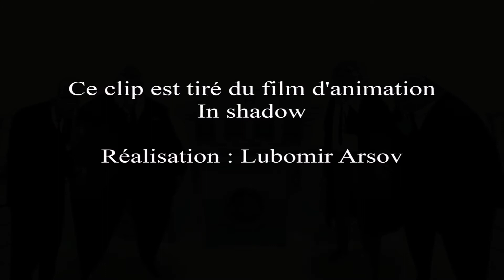EDEN DARK "Sans relâche"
Single tiré de l'EP 4 titres Marche ou Rêve disponible sur toutes les plateformes en ligne.

Clip tiré du film d'animation In shadow (Lubomir Arsov)

Enregistrement - Mixage - Batterie : Eric Giband
Guitares - Basse : Philippe Letort
Claviers - Programmation : Eden Dark